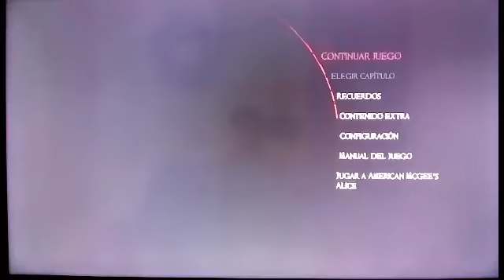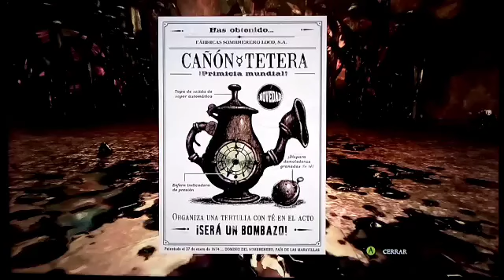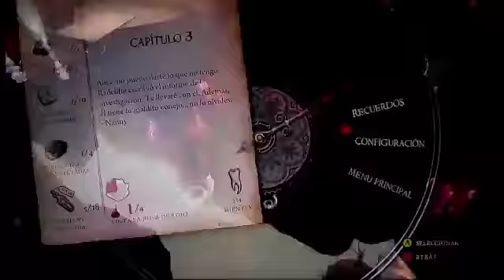Mundo Distorsionado 🌟 Alice Madness Returns 🌟 CRAFTINCRAK 529